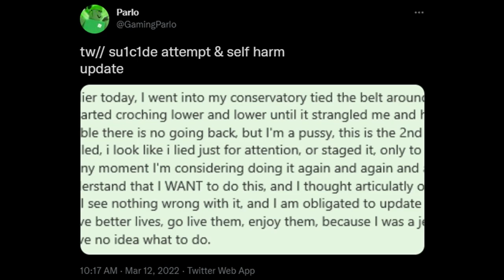Parlo needs help immediately prayforparlo (SERIOUS)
This is a very serious video.
Parlo attempted to self harm
and he wanted to commit suicide

the new number is 988